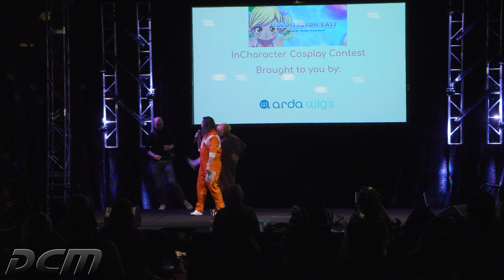Colossalcon East 2022 - In Character Cosplay Part 1